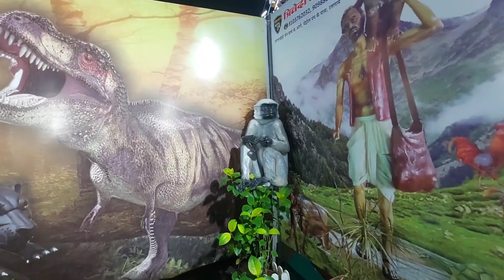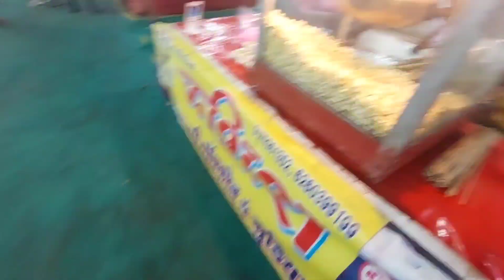Ratlam zoo park | Ratlam mela | mp43 | Ratlami vlogs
Ratlam vlogs | ratlam zoo park | ratlam mela

In this video, We’re going to show you motovlog in Ratlam city and now in this video o show u to Ratlam zoo park mela.

Our channel is about fun with motovlog only . We cover a lot of cool stuff like Ratlam and after few days I try to go other cities in  Madhya Pradesh

 • 🇮🇳 Electro Indian...

pls support like
shear
comments